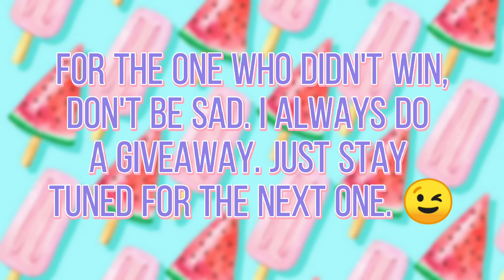3K SUBSCRIBERS GIVEAWAY WINNERS 💓😍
💞🦙Hello Sweetheart Angels!🦙💞

Make sure to leave a comment for a 💓, and don't forget to TURN ON 🔔NOTIFICATIONS🔔 to receive messages about every new video I post!

✍🏻CREDIT🎶✍🏻

                   ≫𝓠&𝓐≪

𝓐: No, Sorry i need money to make a house.

𝓐: No sorry. But you can follow me on roblox. Sometimes I turn on my join to everyone 🤗

𝓐: It's on going right now 😍